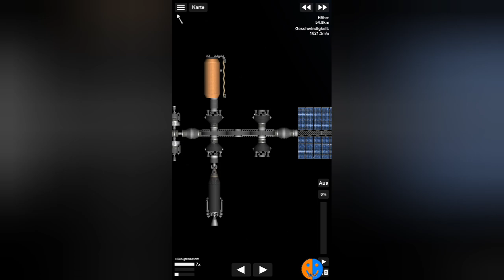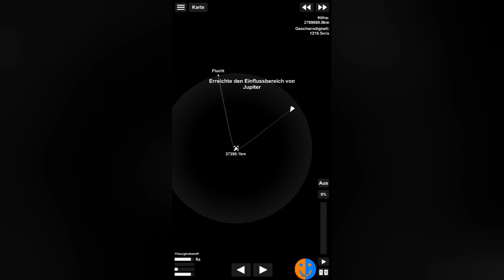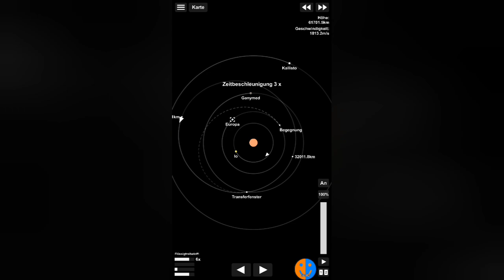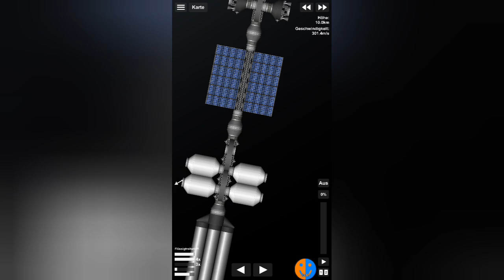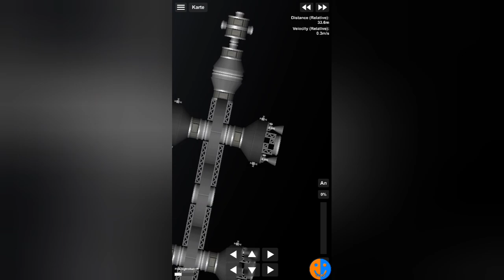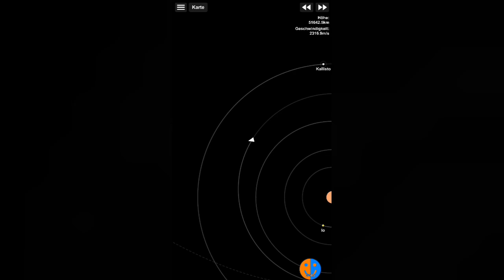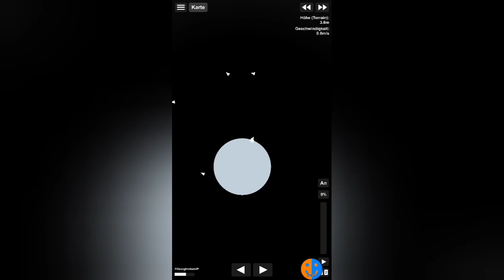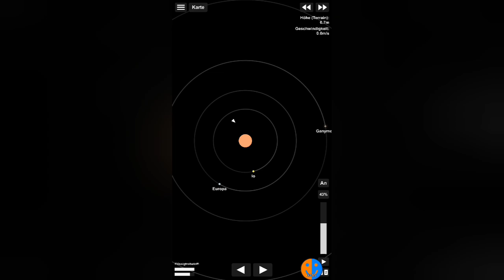Die Kolonie ist fertig | SFS Colony #55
Spaceflight Simulator